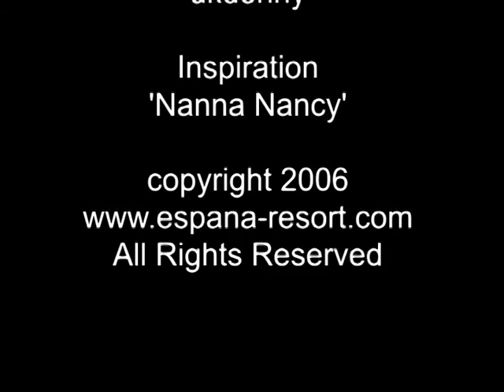Perrie1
Perry Edwards - Little Mix. Copyright espana-resort.com  AllRights Reserved